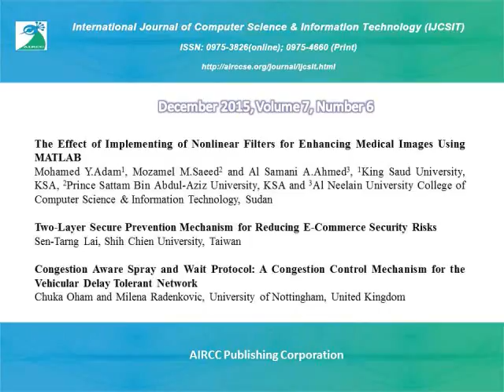International Journal of Computer Science and Information Technology (IJCSIT)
International Journal of Computer Science & Information Technology (IJCSIT)

Scope & Topics

The AIRCC’s International Journal of Computer Science and Information Technology (IJCSIT) is devoted to fields of Computer Science and Information Systems. The IJCSIT is a peer-reviewed scientific journal published in electronic form as well as print form. The mission of this journal is to publish original contributions in its field in order to propagate knowledge amongst its readers and to be a reference publication.

IJCSIT publishes original research papers and review papers, as well as auxiliary material such as: research papers, case studies, technical reports etc.

• Algorithms and Bioinformatics
• Computer Architecture and Real time Systems
• Database and Data Mining
• Dependable, reliable and autonomic computing
• Distributed and parallel systems & algorithms
• DSP/Image Processing/Pattern Recognition/Multimedia
• Embedded system and software
• Game and software engineering
• Geographical Information Systems/ Global Navigation Satellite Systems (GIS/GNSS)
• Grid and scalable computing
• Intelligent Information & Database Systems
• IT policy and business management
• Mobile and ubiquitous computing
• Modeling and Simulation
• Multimedia systems and services
• Networking and communications
• Parallel and Distributed Systems
• Security and Information Assurance
• Soft Computing (AI, Neural Networks, Fuzzy Systems, etc.)
• Software Engineering
• Web and internet computing

Paper Submission

Authors are invited to submit papers for this journal through e-mail . Submissions must be original and should not have been published previously or be under consideration for publication while being evaluated for this Journal.